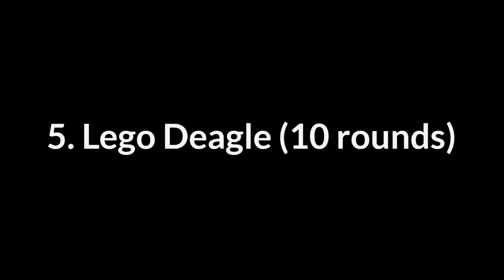All My Lego Guns Capacity Ranking (From Lowest to Highest!)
I'm a big fan of competition and ranking, so I decided to make this special video to showcase all the Lego guns in my arsenal so far. I hope you guys enjoy the video as much as I enjoyed making it! 😁😁